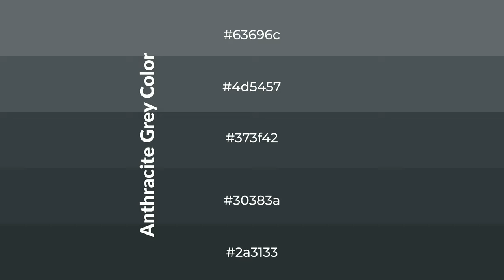Shades & Tints of Anthracite Grey color 373f42 A Warm Blue color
Shades of Anthracite Grey color 373f42 Warm Shades of Anthracite Grey color with Blue hue for your project!

Shades
Hex 30383a

Tints
Hex 4d5457